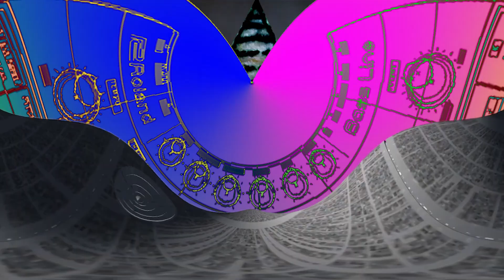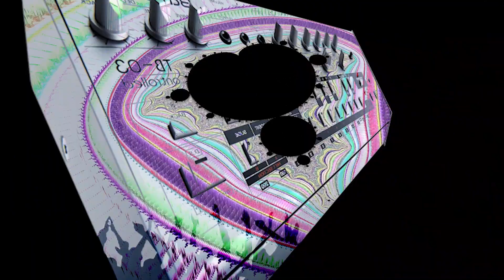Serge 303 - Vous êtes beaux (Original Mix)